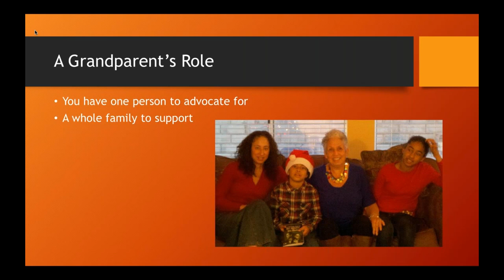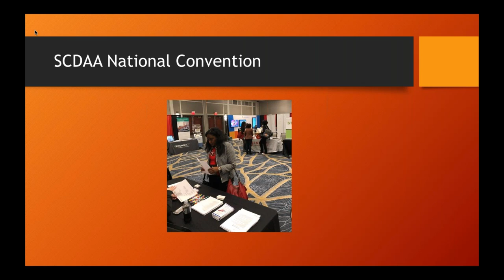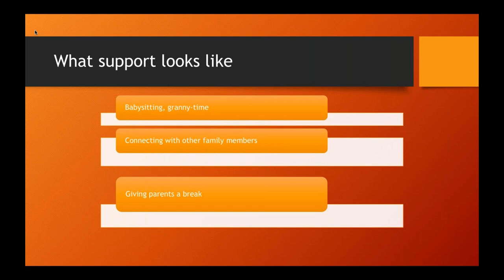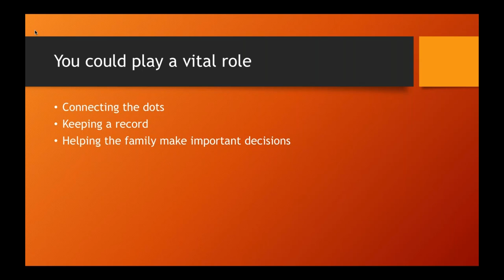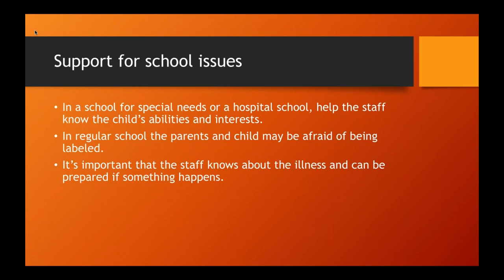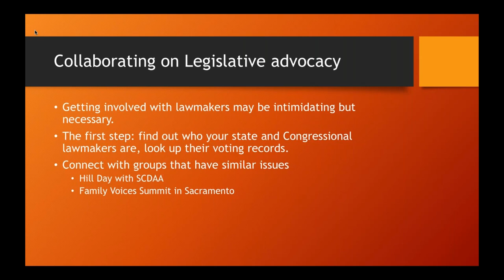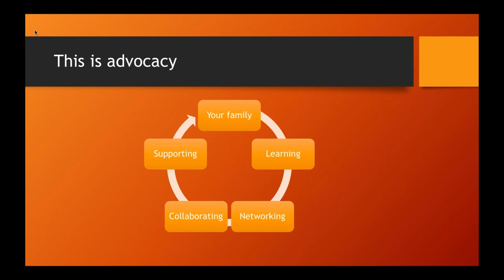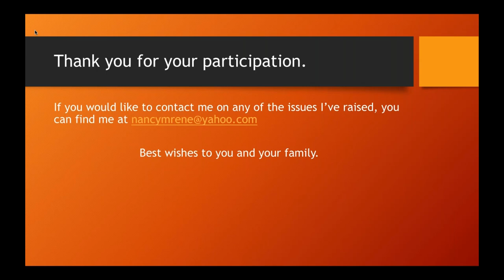KNOWvember Webinar-- A Grandparent’s Voice: Advocacy and support for Chronic Pain Families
While parents are often the primary caregivers for their children, especially when he or she lives with a chronic condition, grandparents can also provide a leading role to help the grandchild once he or she has been diagnosed with an incurable disease. For Nancy Rene, whose grandson has sickle cell disease, she quickly learned the benefits her family could experience through her advocacy and encouragement. Join us for this empowering webinar, originally recorded in 2018, for grandparents to discover how they can engage in their grandchild's pain journey.

ABOUT THE PRESENTER: Nancy Rene spent her career in education. She has served as a teacher of mathematics, school administrator, and math consultant for 36 years. In retirement, she works with various advocacy organizations, including Family Voices of California and Chronic Care Coalition of California. Nancy has served as a member of the Board of the Sickle Cell Disease Association of America. She regularly attends conferences on Sickle Cell Disease and is a Patient Advocate for the California Institute for Regenerative Medicine. She has a high school aged grandson with sickle cell disease and her granddaughter has autism and is a participant in a school to work transition program.